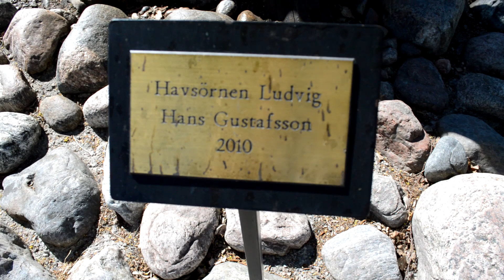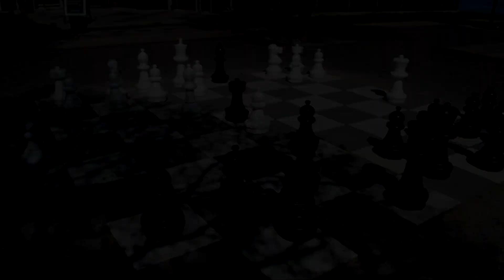Vlogg | Visar runt i min hemstad | #1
Min första ''riktiga'' vlogg där jag visar runt i min hemstad. Kommentera gärna om ni vill se mer! =D

Tack till SodaCream som fixat som fixat alla bilder. Länk till hennes Twitter